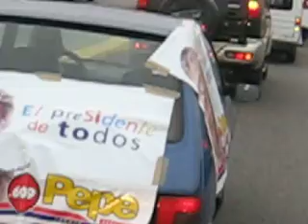CARAVANA DEL PEPE MUJICA INTERNAS 2009 3